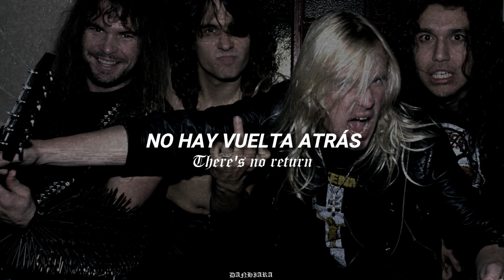slayer ; fight till' death │ (esp. + lyrics).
slayer - fight till' death

⛧ álbum: show no mercy

⛧ año: 1983.

⛧ miembros:

- tom araya ; vocales, bajo
- jeff hannemann ; guitarra, composición musical, letra
- kerry king ; guitarra
- dave lombardo ; batería

metal subtitulado
metal subtitulado al español
metal sub esp letra
thrash metal slayer evil has no boundaries the antichrist die by the sword fight till death black magic tormentor the final command crionics show no mercy reign in blood hell awaits